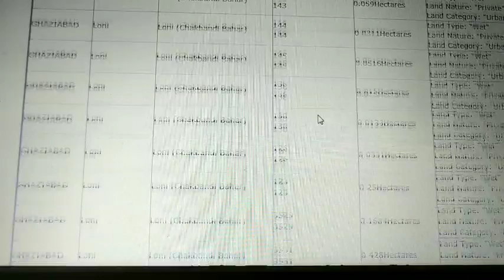Delhi Dehardun Expressway ! दिल्ली NCR की जानकारी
namskar dosto is video main hum baat karenge delhi dehradun
expressway main delhi NCR or uttrapradesh main gaavo ki janakri sath
map main dekhnge kese judega akshardham se.